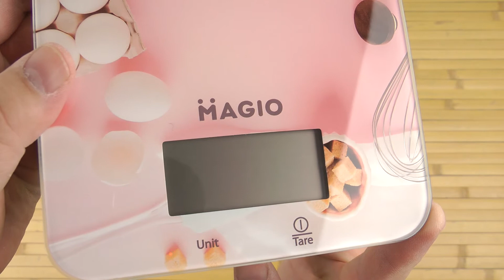Распаковка MAGIO MG-799